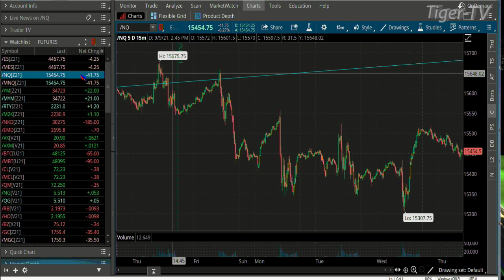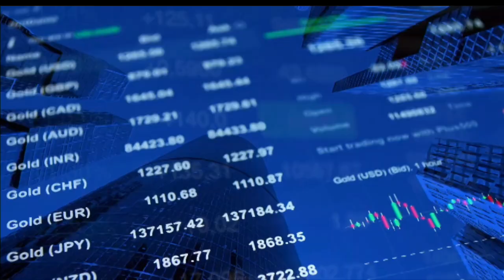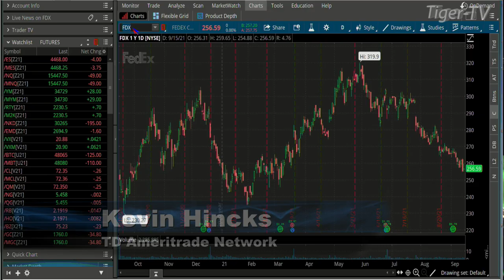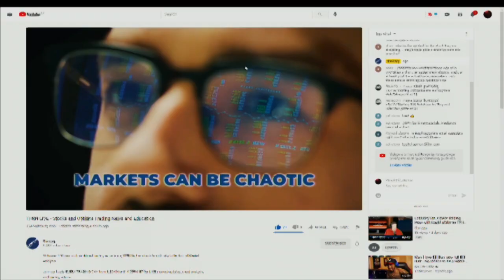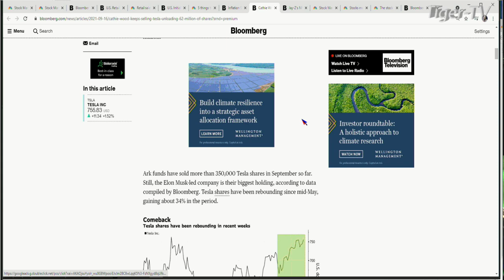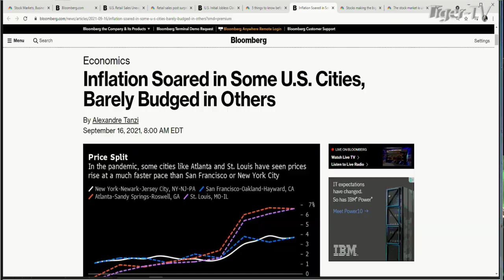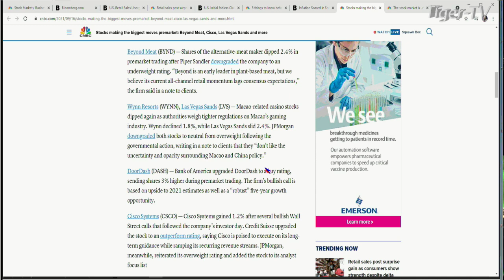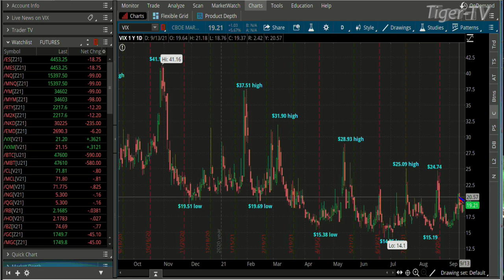September 16th, The Morning Market Kickoff with Tommy O'Brien on TFNN - Educating Investors